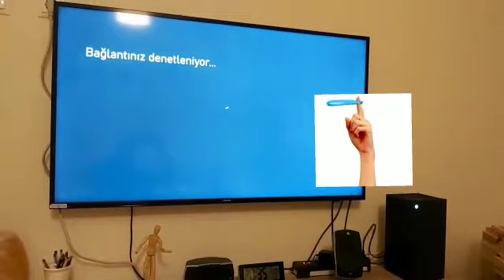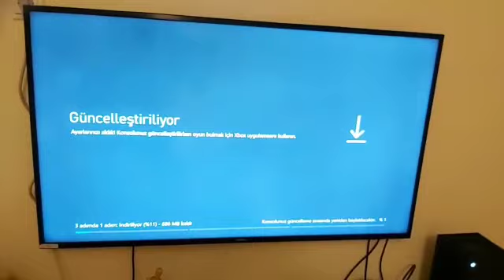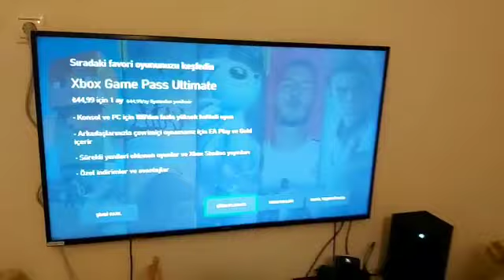XBOX SERIES X Kurulumu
Merhaba arkadaşlar ben Aytaç Ferahlı bugün sizlere Xbox series X yeni nesil oyun konsolunu kurulunu yapıcağım iyi seyirler dilerim

istagram: aytacferahli
Twich : aytac_timsahadam

Videoyu Beğendiyseniz;

Merhaba ben Aytaç Ferahlı, Youtube Türkiye oyun videoları, oyunları sizler için hazırlayıp hergün yeni videolar yüklüyorum.